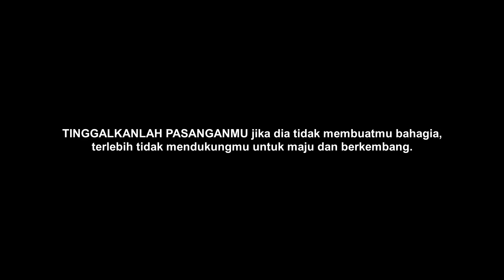WOWOK BUKAN BONEKA (Eps. 1) - Sinetron Jowo Klaten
Film terbaru dari SINETRON JOWO KLATEN, selamat menyaksikan.

WOWOK BUKAN BONEKA - (film pendek)

Directed by Andika BuncAzca
DOP by Andika BuncAzca
Cameraman: Andika BuncAzca, Bagaskara Adhi Kusuma
Properti: Diva Rohana Sakiya
Public Relation: Deni Mandala Putra
Transportasi: Nur Sapto (Midek), Zian, Zain, Deni

AKTOR:
- M. Irgi Fahrezi | Wowok
- Diva Rohana Sakiya | Lilik
- Bagaskara Adhi Kusuma | Slamet
- Zian Ananda | Gendut
- Nur Sapto Nugroho | Midek
- Zain Ramadhani | Si Penk
- Andika BuncAzca
- Okta

Terima kasih untuk segenap tim SJK yang bekerjasama.
Terima kasih untuk Indomaret Pradan (Pandansimping).
Terima kasih untuk warga Gandikan, Geneng, Prambanan.

Follow instagram kami @sinetronjowoklaten

ALAMAT KAMI:
Andika BuncAzca